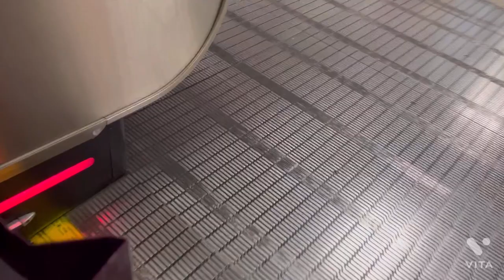Taipei bridge MRT station